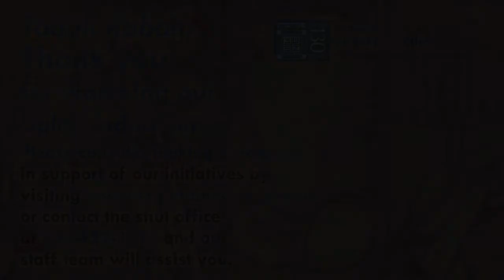Uplift! Havdallah // Dr Rena Secter Elbaze // Sat, May 15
Please consider making a donation to support this and other Shaarey Zedek initiatives by visiting or contact the shul office at . 'Todah Rabah' - Thank you!